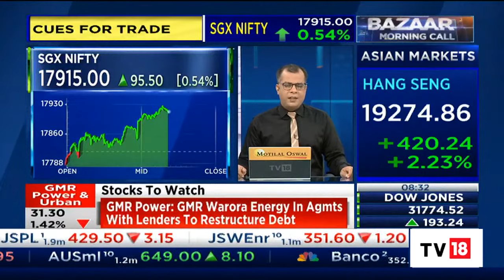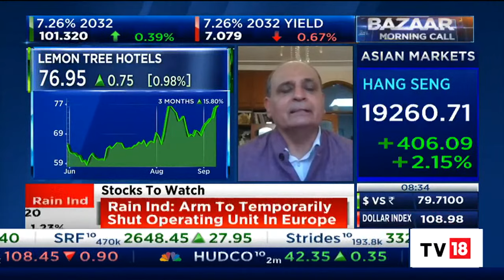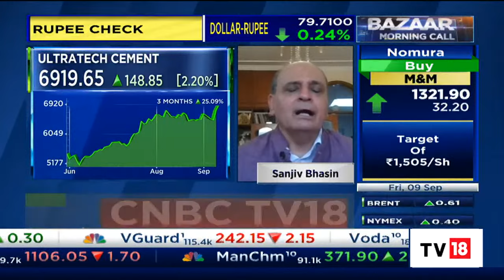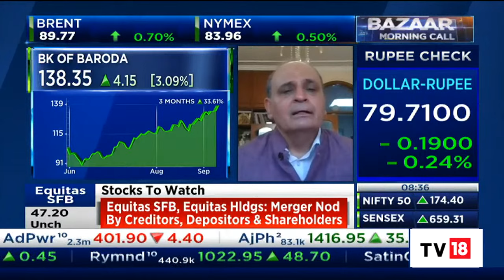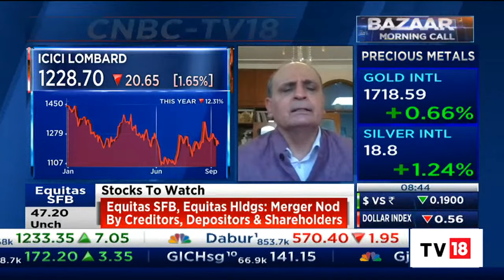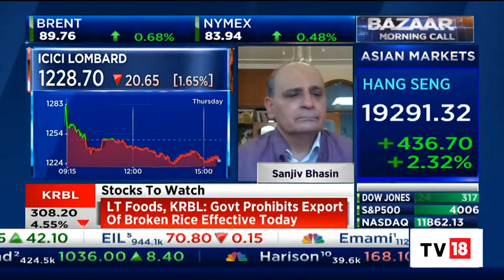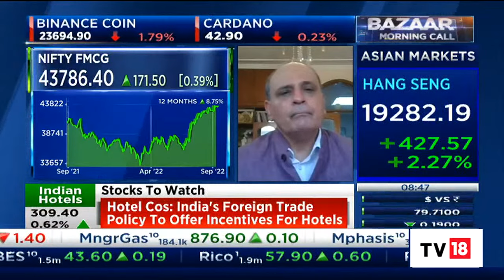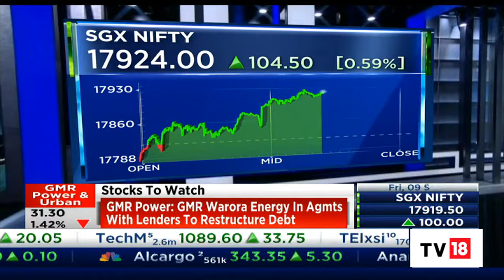IIFL Securities' Sanjiv Bhasin's Market Outlook & Top Sectoral Bets | Bazaar Morning Call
Sanjiv Bhasin, Director at IIFL Securities, speaks on market outlook for today and key stocks to watch  out for in today's trade. Listen in.

n18oc_business